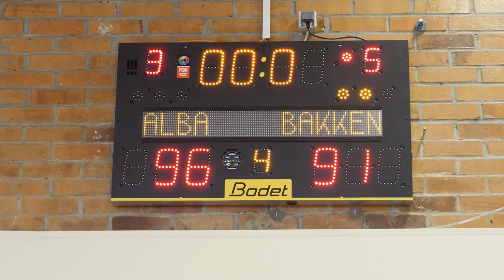ALBA BERLIN - Bakken Bears 96:91 / Interview mit Maodo Lô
Nach dem "We're back"-Turnier der EuroLeague in Kaunas ging es für die Albatrosse am 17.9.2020 mit dem Testspiel gegen die Bakken Bears weiter. Gegen den dänischen Rekordmeister aus Aarhus konnte die Mannschaft von Coach Aito dank einer Leistungssteigerung in der zweiten Halbzeit einen 96:91-Sieg einfahren.

Dabei hatte ALBA zu Beginn noch Probleme mit der aggressiven Defense und dem sehr effizienten Shooting der Gäste. Nach einem knappen 43:47-Rückstand zur Pause trat die Albatrosse im zweiten Durchgang deutlich abgeklärter und selbstsicherer auf. Dank einer verbesserten Verteidigungsarbeit kühlten die Schützen der Bears etwas ab, während das Spiel dank der eigenen guten Ballbewegung und einem sichereren Händchen im dritten Viertel gedreht werden konnte.

Angeführt von einem sehr gut aufgelegten Kapitän Niels Giffey, einem erneut effizient spielenden Johannes Thiemann und Peyton Siva als Ballverteiler wurde der Berliner Vorsprung erstmals zweistellig. Die Bears konnten den Rückstand in den letzten Minuten des Spiels zwar noch etwas verkürzen, den Sieg der Albatrosse aber nicht mehr ernsthaft in Gefahr bringen.

ALBA Top-Performer: Giffey 21pt 4rb 3st | Siva 19pt 7as 4rb | Thiemann 15pt 4rb | Sikma 12pt 9as 8rb | Olinde 9pt 2rb 1bl